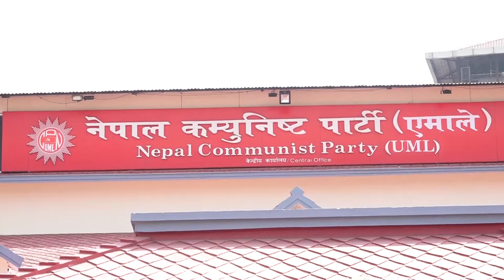धुम्बाराही वार्ताको नतिजा : दुवै पक्ष अलग दिशामा अडिग